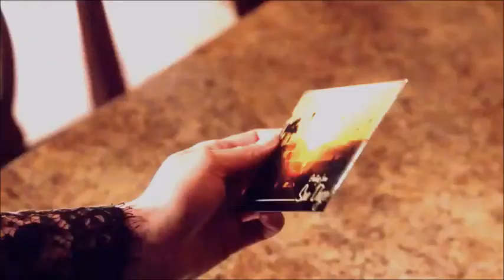Lee Thompson Young - The One That Got Away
RIP we still miss you everyday big legendary ° Rizzoli & Isles